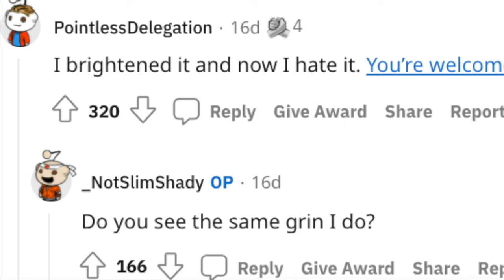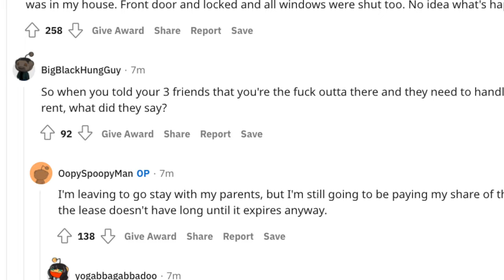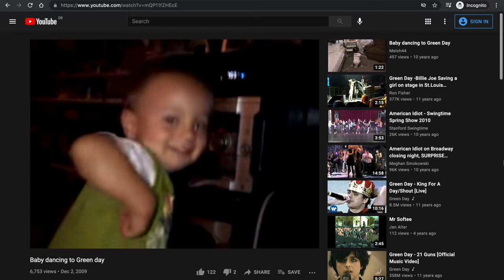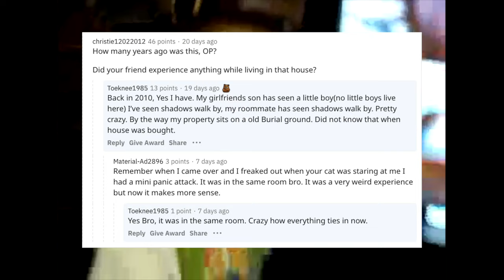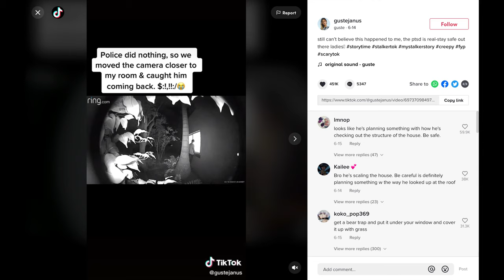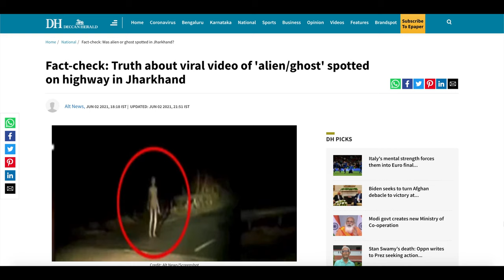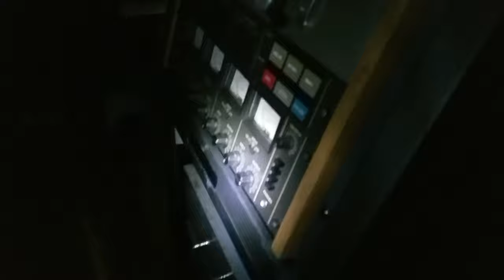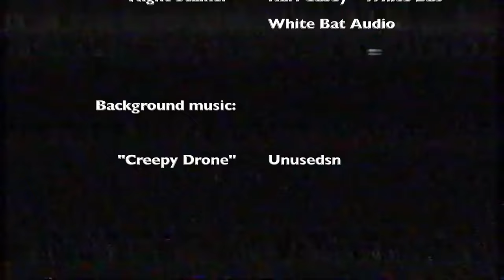Creepy Videos From The Internet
Creepy videos from the internet that will intrigue you if you are brave enough to watch ...

Intro/Outro